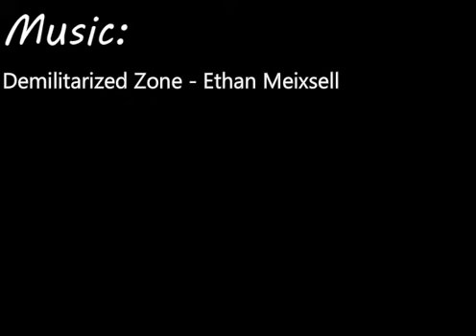Stick Figure Short: Level 2 Begin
This is following the level 1 video and I plan on making these for a while because I'm going to wait for when I have plenty of time to make a Stick Figure Movie, which I aim to be about 4 minutes total, but until then, I will make these or something else that is as short as this.